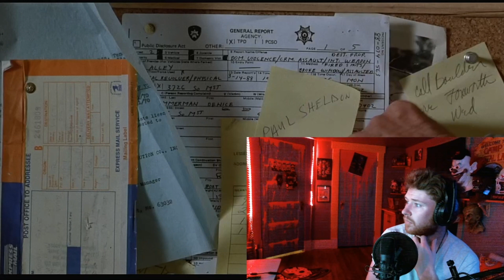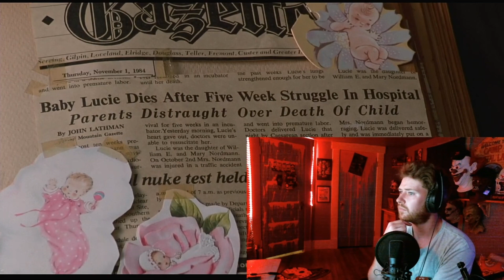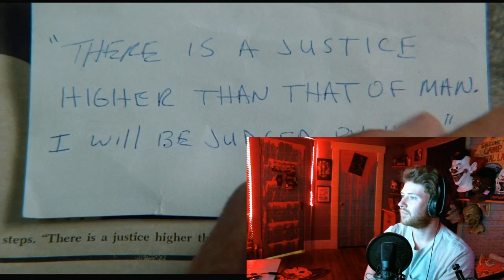MISERY (1990) Movie Reaction/*FIRST TIME WATCHING* "Wow Kathy Bates that was incredible !!"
Amazon Wishlist:

Spice Rack Photography creator of movie commentary and movie reaction Thumbnails